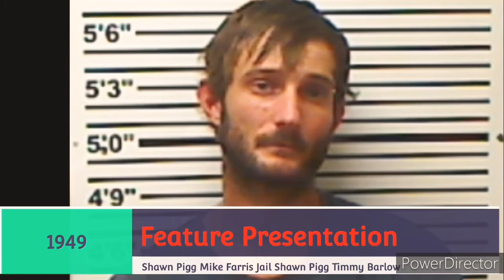Logo In Normal The R.E. Timmy Barlow Shawn Pigg Amanda Price Murrell Talbert Hockey 2021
Timmy Barlow

Shawn Pigg

Amanda Price

Murrell Talbert

Hockey 2021